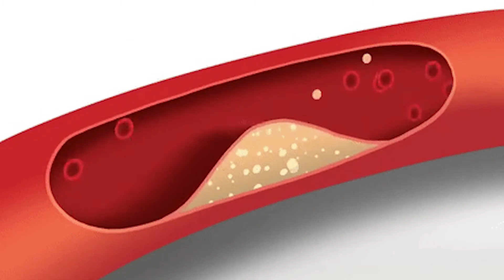जानिए किडनी सिकुड़ने का इलाज | Kidney Shrinkage Treatment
This is an informative video on kidneyshrinkage treatment.

Gurugram- 122009

Kidney shrinkage is one the reason for kidneyfailure and it usually occurs due to highbloodpressure. Kidney shrinkage causes scarring of kidney tissue. Initially, these tissues get inflamed and become hard. the more these tissue gets hard, the more kidney gets shrink.

Our kidneys secrete a hormone called Antidiuretichormone (ADH) that helps to manage the amount of water in the body. And uncontrolled blood pressure is very common in the patient of kidney shrinkage.

It is important for every kidney failure patient to first control the main cause of kidney failure. As our kidneys have an innate ability to increase its function, we use this ability to increase kidney function which further helps to excrete out waste material from the body. An increased kidney function helps to prevent dialysis and kidneytransplant.